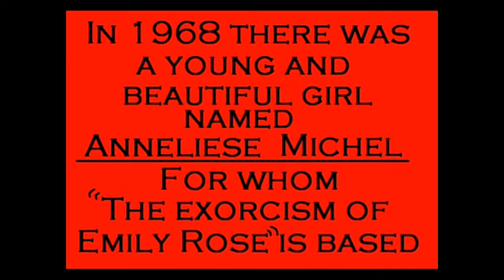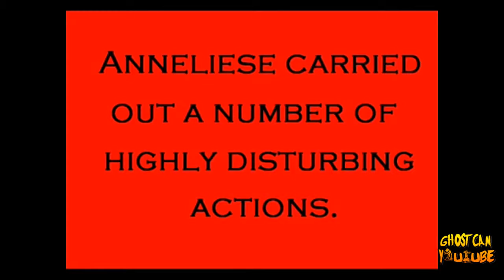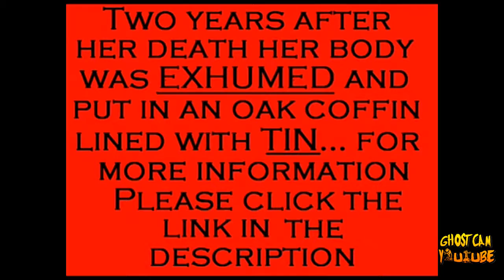17 Anneliese Michel the Real Emily Rose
Anneliese Michel the Real Emily Rose